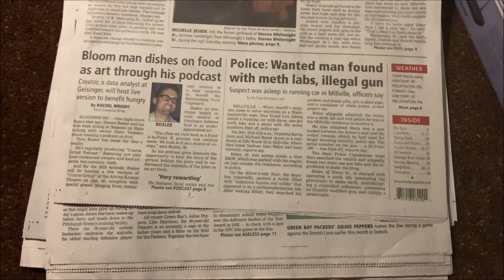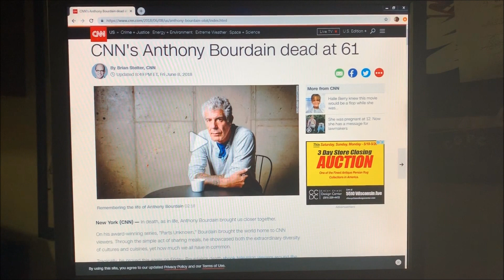CGPC100 Avengers Promo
The homestretch...the final days before CGPC 100 are here, and what better way to honor them than a tribute to the original CGPC 100.  Thank you, Tony...thank you, Chef for being a guiding light for this show then, now, and always.  We'll do you proud...